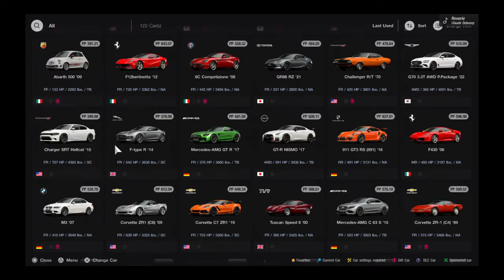Gran Turismo® 7_20220616..Mercedes AMG GT-R "Green Hell" gameplay and replay @ Catalunya